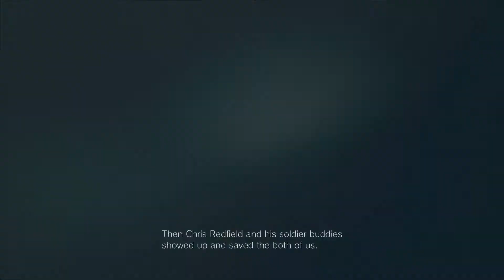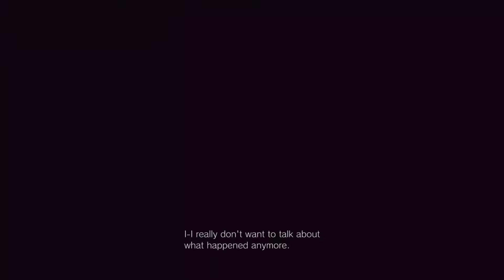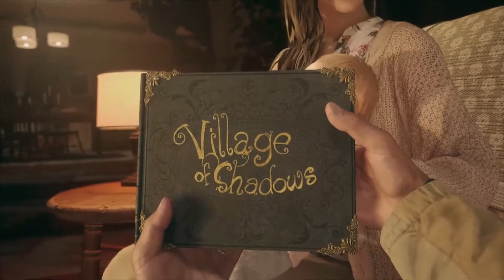Resident Evil VIllage Opening - PS5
The opening scenes of Resident Evil VIllage otherwise known as Resident Evil 8. This is a direct sequel from Resident Evil 7 Bio-Hazard.